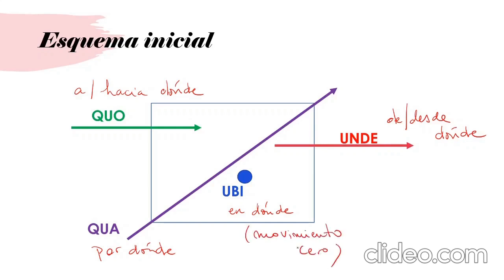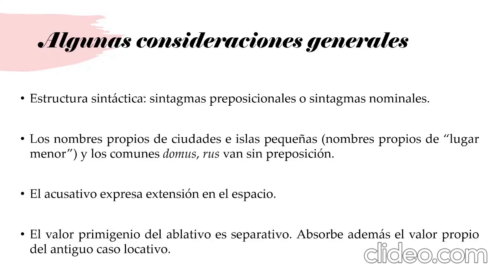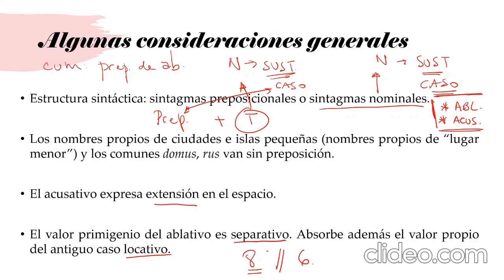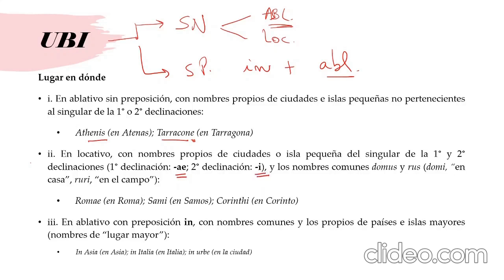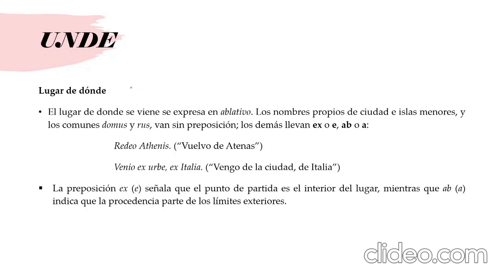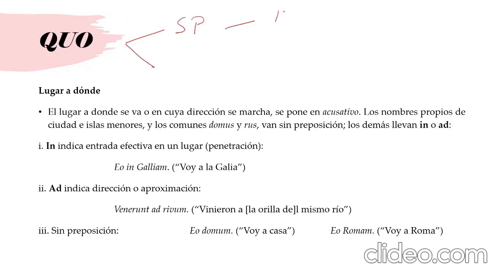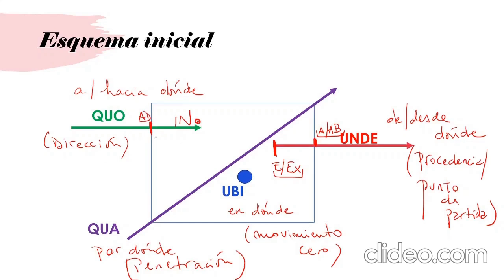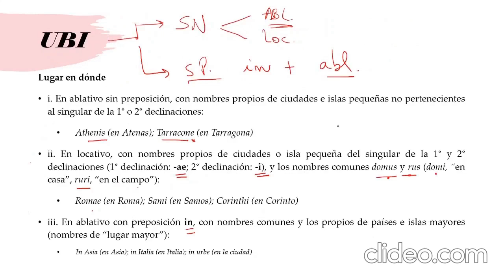IES N°1 | [2021] | Latín I | Clase N°13 - parte 3 (7 de septiembre)